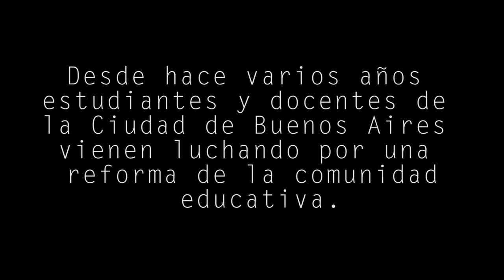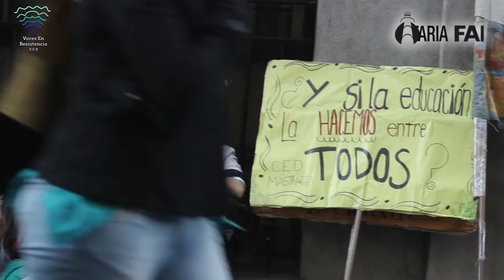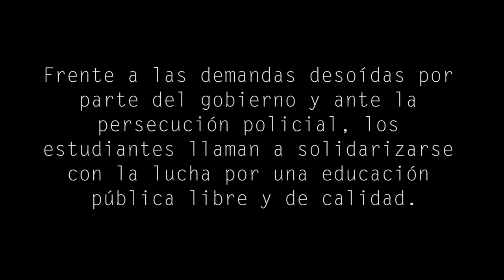ESTUDIANTES EN LUCHA [V.E.R. Noticiero de FaroTV]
Frente al recorte del presupuesto, el cierre de cursos, la degradación de títulos y despidos de docentes de la Educación Pública de la Ciudad de Buenos Aires, varios estudiantes decidieron tomar las escuelas secundarias.

En esta nota, compañerxs del Mariano Acosta, el Mastrazzi y el Lola Mora, nos cuentan sobre sus reclamos, su lucha y su resistencia.

¡TOMAR LAS ESCUELAS Y LUCHAR EN LAS CALLES, ES DEFENDER LA EDUCACIÓN PÚBLICA!